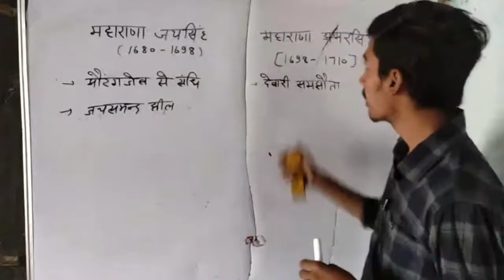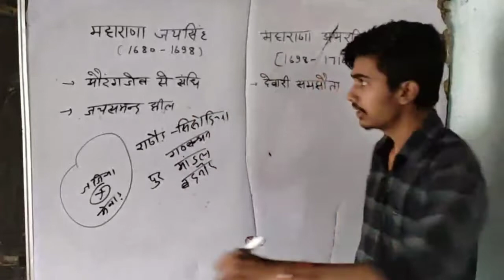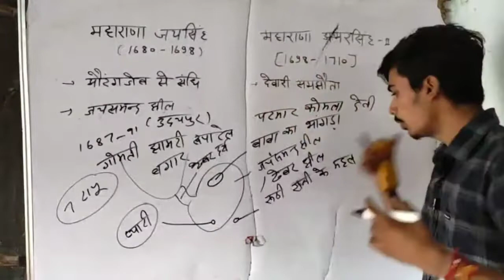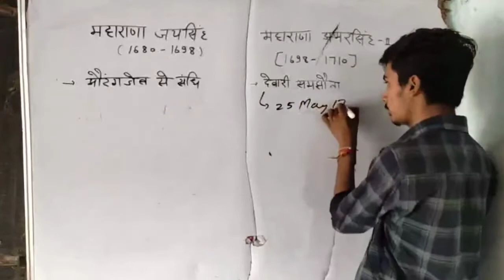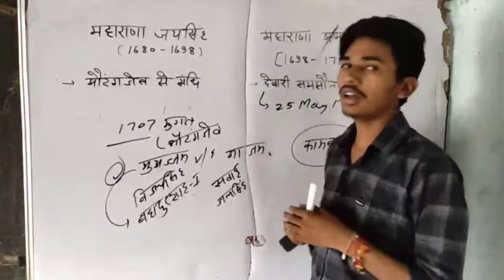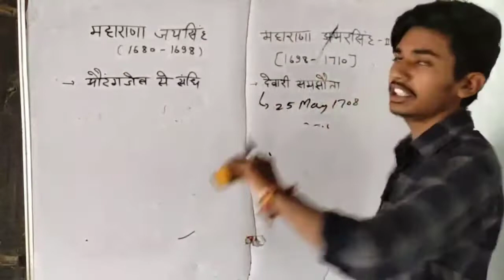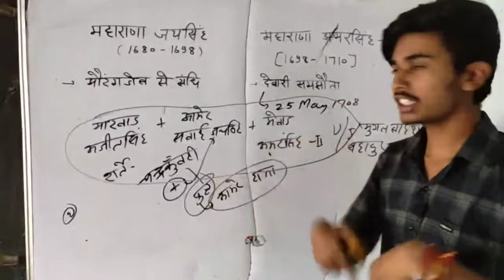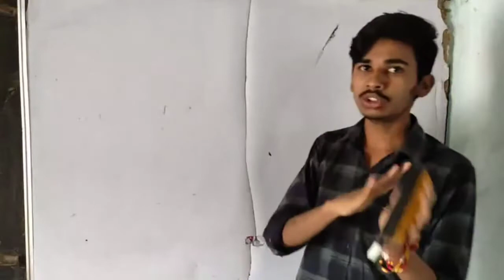महाराणा जयसिंह | महाराणा अमरसिंह-द्वितीय | RAJASTHAN HISTORY | RAS EXAM | RO EO OFFICER | LDC EXAM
Title- महाराणा जयसिंह | महाराणा अमरसिंह-द्वितीय | RAJASTHAN HISTORY | RAS EXAM | RO EO OFFICER | LDC EXAM |